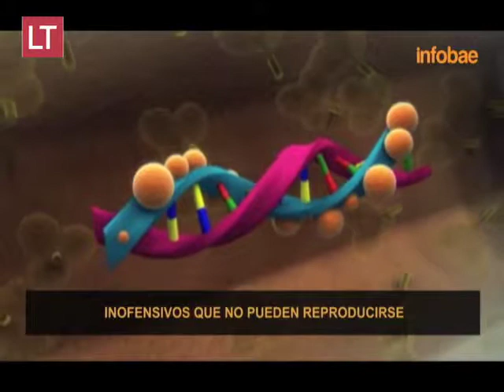LaTerceraTV Mira cómo infecta y mata el ébola nuestras células humanas